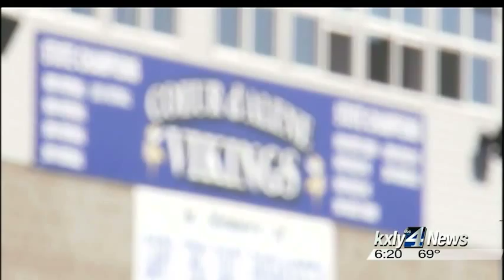Richards Shines For Vikings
Coeur d'Alene Viking senior Colin Richards is a leader not only on the football field, but in the classroom as well.